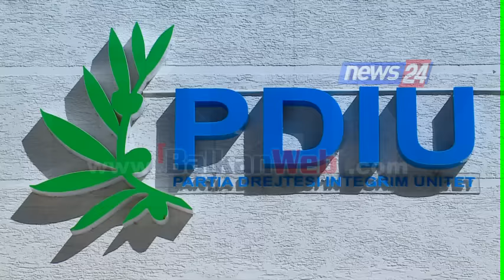Mesazhi i PD-së, Paloka: Edi Rama nuk mund të emërojë opozitën…